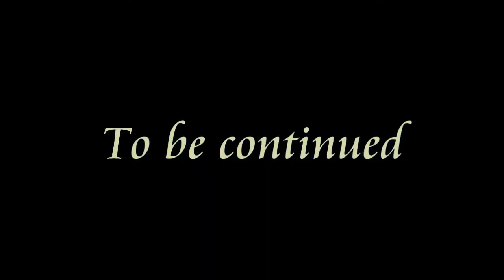20090905 東壩(HK barracuda point) + 尖洲 + 海下(HK tulamben)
20090905 東壩(HK barracuda point) + 尖洲 + 海下(HK tulamben)